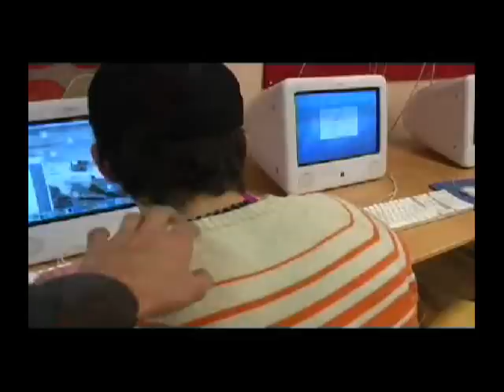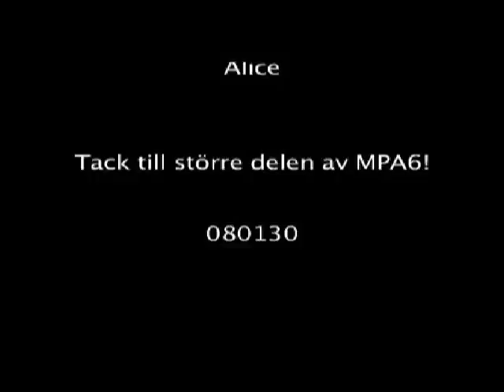Skoldagen del 2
En vanlig skoldag för MPA6 på Virginska skolan i Örebro